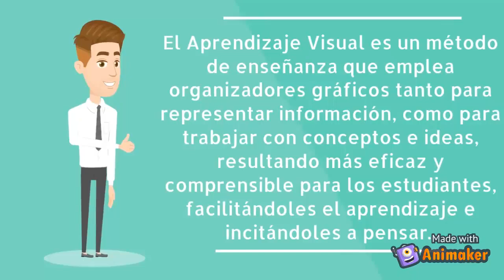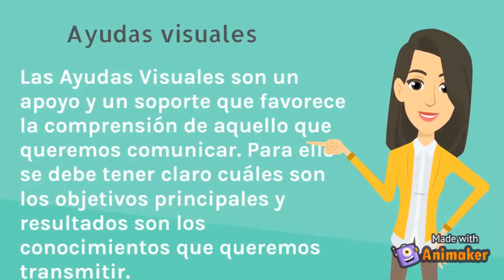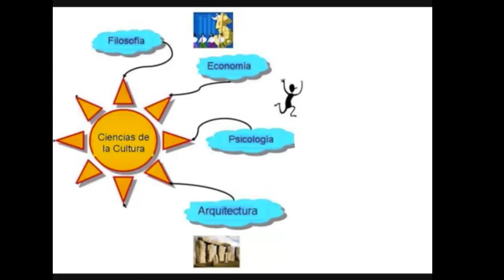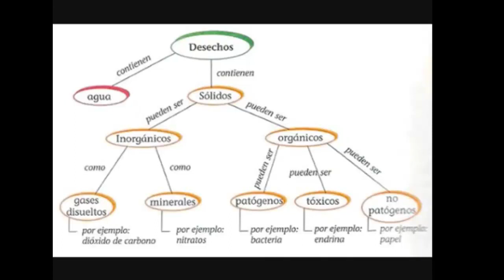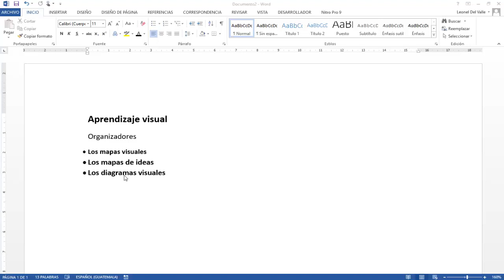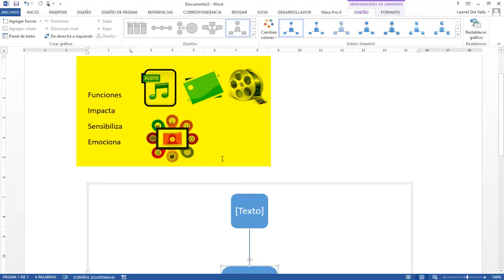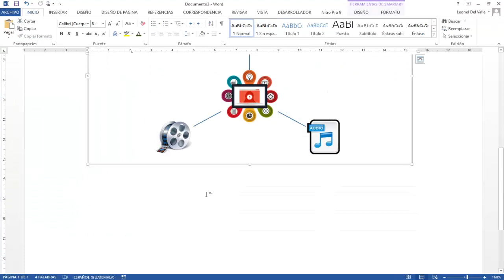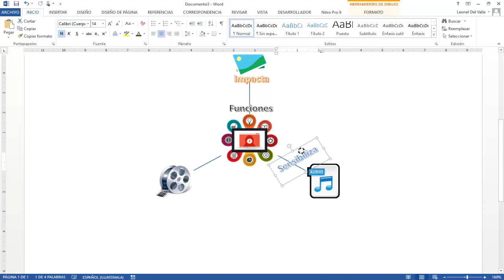Mapa Mental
Navegadores